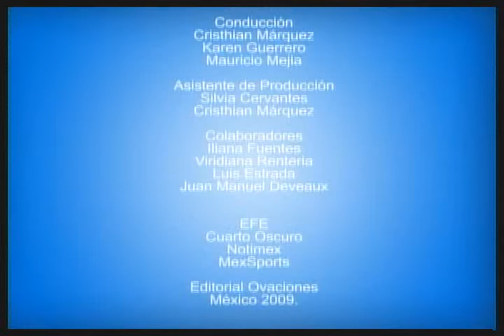Noticiero Ovaciones Tv 27 de Enero.flv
Confunden a agresor de Salvador Cabañas